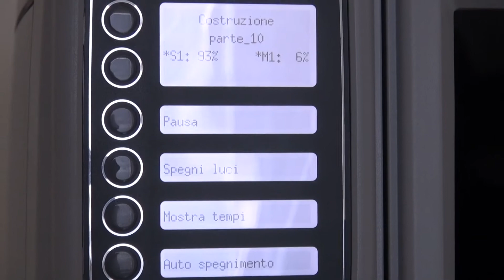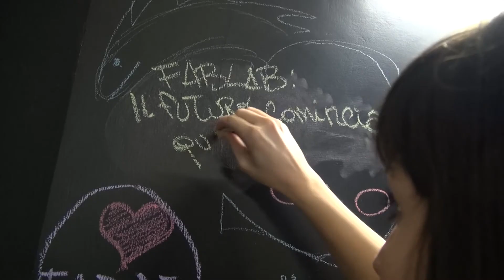FabLab, il futuro è qui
Servizio di Aleesia Marzi e Lucina Paternesi